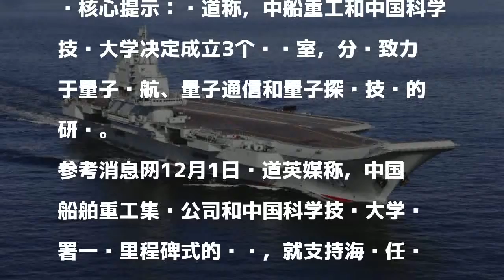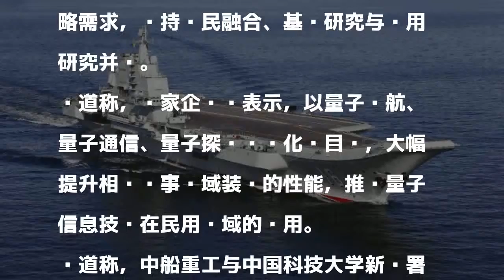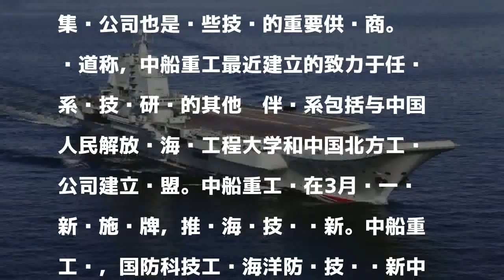简氏：中国军工联手高校推进量子技术在海军应用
核心提示：报道称，中船重工和中国科学技术大学决定成立3个实验室，分别致力于量子导航、量子通信和量子探测技术的研发。